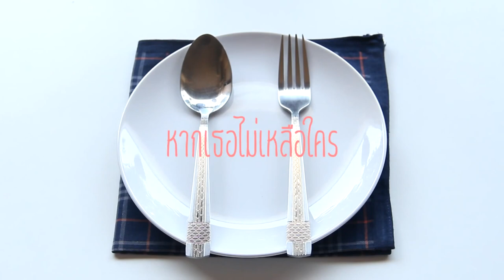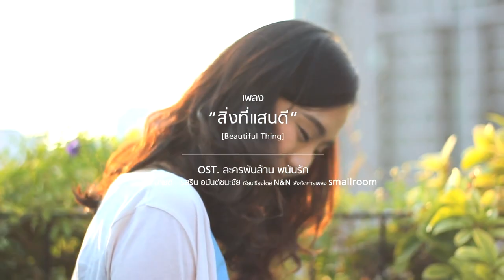รสริน อนันต์ชนะชัย - สิ่งที่แสนดี (Ost.ละครพันล้าน พนันรัก)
รสริน อนันต์ชนะชัย - สิ่งที่แสนดี

สิ่งที่แสนดี ที่ฉันทำก็เพราะมีเธออยู่ในใจ
หากมองหาใคร ที่ร่วมทางไปด้วยกันไม่ว่าวันไหน
จับมือฉัน...ชาดี้ ดี้ ชัดชา
บนเส้นทางจะไกลก็ไม่หวั่น ให้ฉันได้เคียงข้างเธอ
อยากให้รู้...ชาดี้ ดี้ ชัดชา
สิ่งดีๆ ในใจฉันมีอยู่ ขอดูแลให้เธออุ่นใจ

** ไม่ว่าจะนานเท่าไร (ห่างไกลสักเพียงไหน)
ฉันพร้อมจะเคียงข้างเธอ (หากเธอไม่เหลือใคร)
เพราะทุกเวลาที่มี แค่นี้ฉันเป็นสุขใจ เมื่อเดินก้าวไปพร้อมเธอ

แค่อยากมีเธอใกล้ๆ และอยากให้เธอมั่นใจ
บนเส้นทางความฝัน มีเพียง เธอกับฉัน ในวันที่สดใส

เพราะทุกเวลาที่มี แค่นี้ฉันเป็นสุขใจ
เมื่อเดินก้าวไปกับเธอ